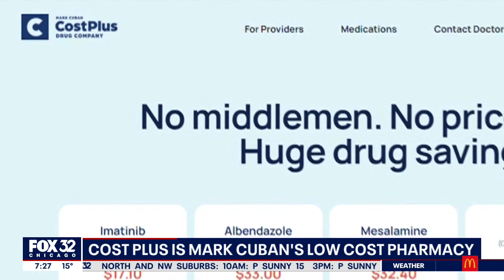First-of-its-kind pharmacy helps customers save up to 99% on generic prescriptions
Steve Noviello, FOX consumer reporter, talks about ScriptCo Pharmacy and how they are able to help customers save up to 99 percent on generic prescriptions.